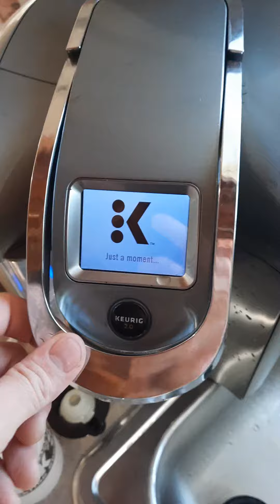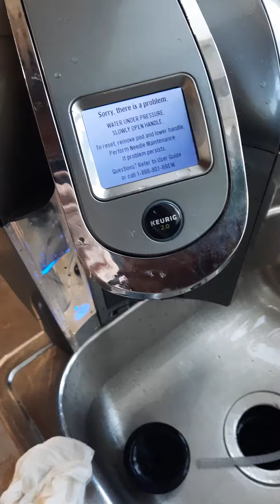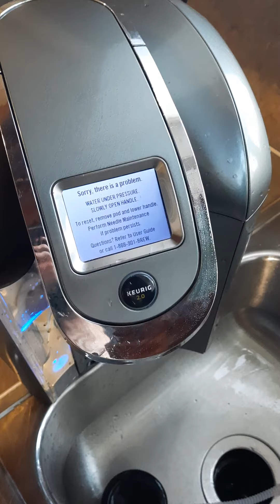keurig needle maintenance, water under pressure *edit! check comments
keurig water under pressure message, alternative method

**ended up doing some electrical testing and found a bad pressure switch. found a great video about soldering the pins and bypassing the switch. no more message ever.